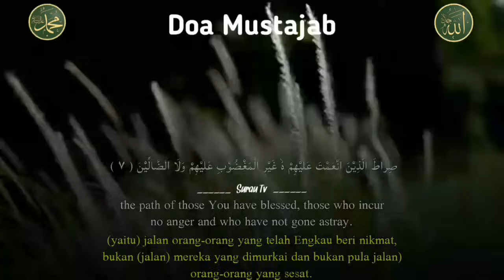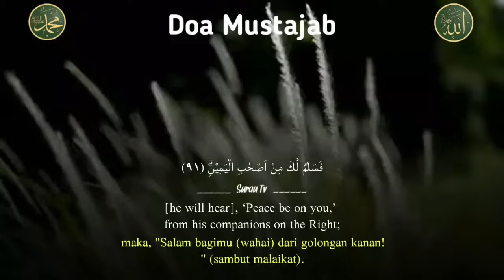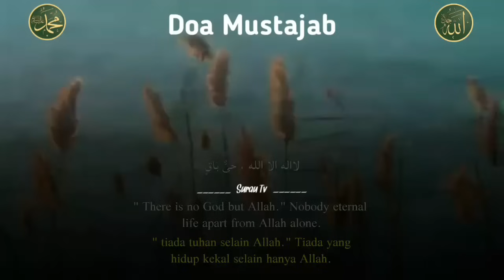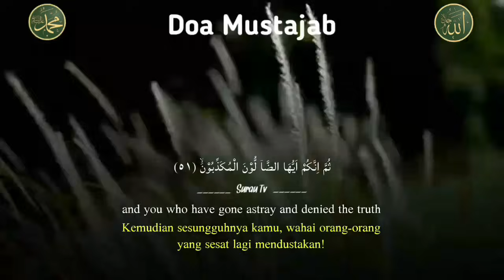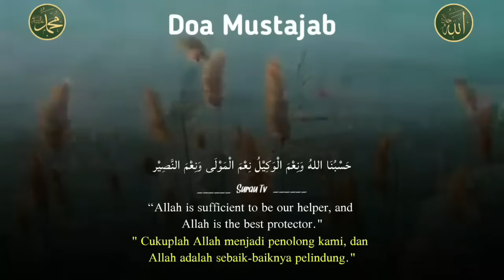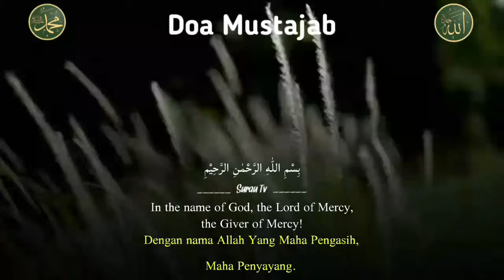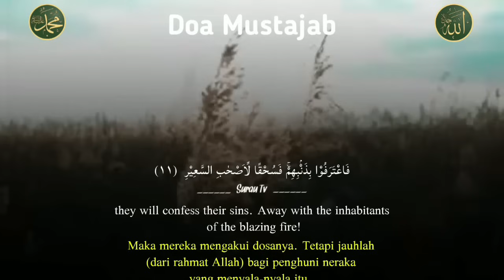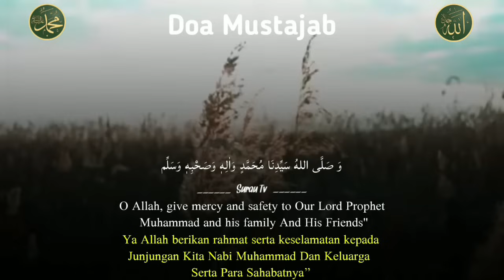DOA PENARIK PEMBELI 🤲 PUTAR 3 MENIT PEMBELI LANGSUNG BERDATANGAN, DOA PELARIS DAGANGAN PALING AMPUH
Semoga kita semua yang membaca dan yang mendengarkan mendapatkan perlindungan dari ALLAH SWT, dilancarkan rezeki , lancar usahanya, laris dagangannya, terkabul semua hajat, dilepaskan dari segala kesusahan dihindarkan dari segala macam bala musibah aamiin aamiin ya mujibassa'iliin